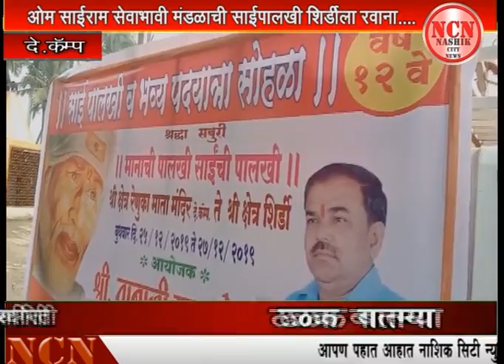ओम साईराम सेवाभावी मंडळाची साईपालखी शिर्डीला रवाना...दे.कॅम्प